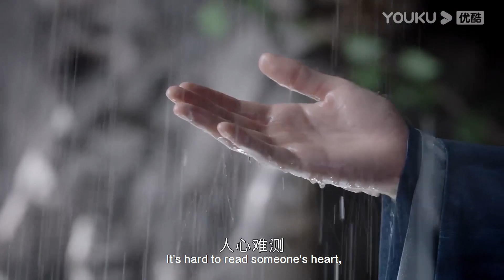【ENG】老温眼神都要溺死阿絮了！推心置腹的谈话，散发着满满的暧昧气息，老温秒变的态度让阿絮在意。【山河令 Word Of Honor】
山河令 Word Of Honor#浪浪钉#龚俊#张哲瀚#耽美